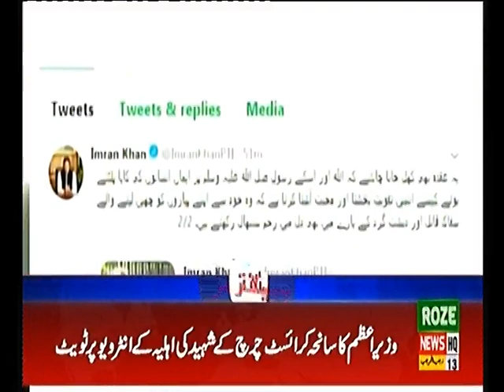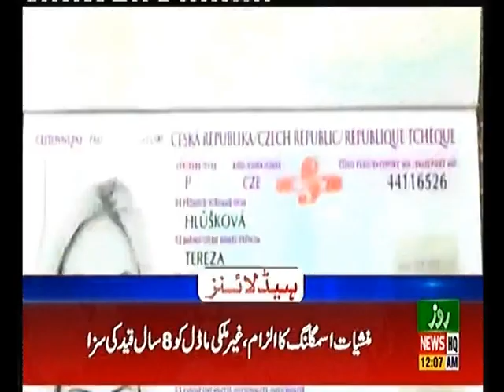Headline 12AM 21th March 2019 Roze News